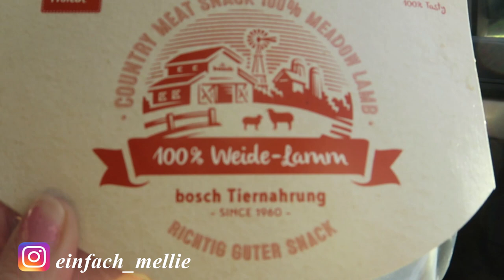Unser neuer Hund und süße Katzenbabys, 3Tage alt I MelliPirelli Vlog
Hallöchen, heute stelle ich euch mal unseren neuen Hund vor =) Er heißt Rasti und kommt aus Polen, war bis vor kurzem in einer Auffangstation für Hunde ohne Besitzer und nun ist er bei uns. Außerdem haben wir vor ein paar Tagen süßen Katzen Nachwuchs bekommen welcher echt nicht süßer sein könnte. Wenn es euch gefallen hat würde ich mich über ein Däumchen hoch , ein Kommi oder ein Abo freuen =)

Mein Equipment :
Canon Powershot G5X
Canon Legria Mini X
Canon Eos 80d

Meine Kamera